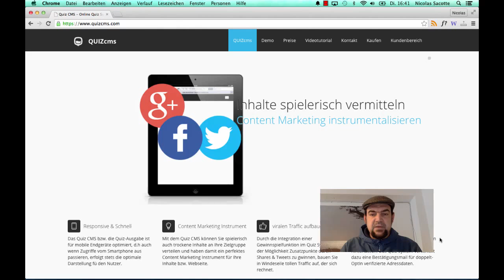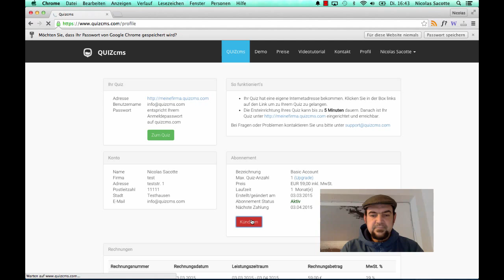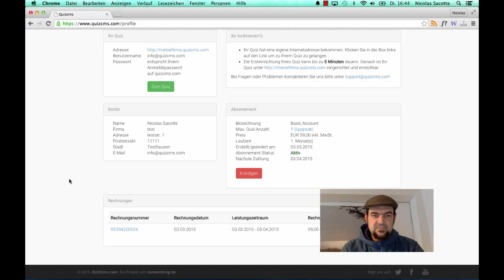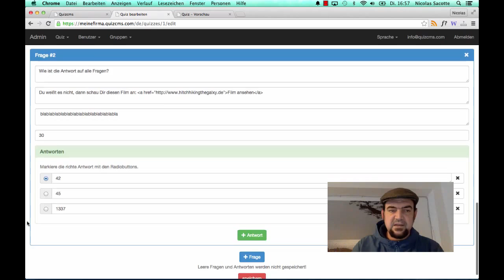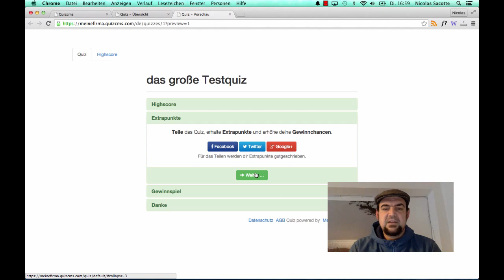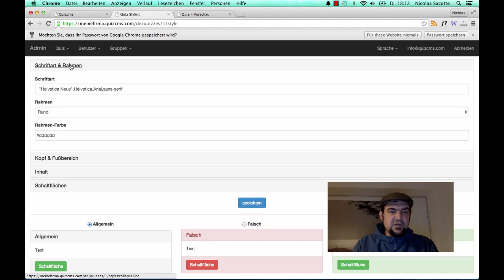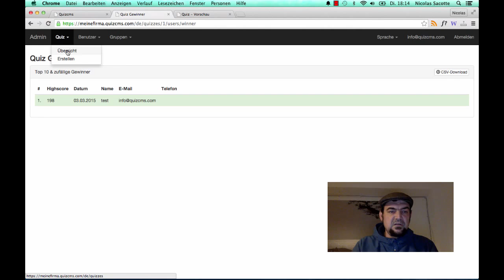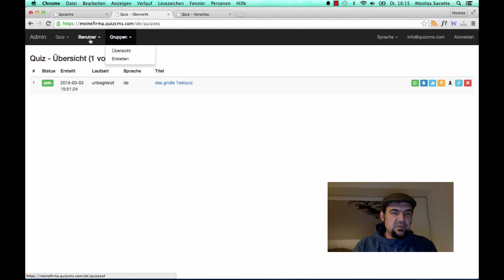QUIZcms.com - Quiz System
QUIZcms.com ermöglicht Webseitenbetreibern schnell und einfach online-Quizze auf der eigenen Webseite zu publizieren. Wie das geht und wie das Quiz System funktioniert erfährst Du hier.